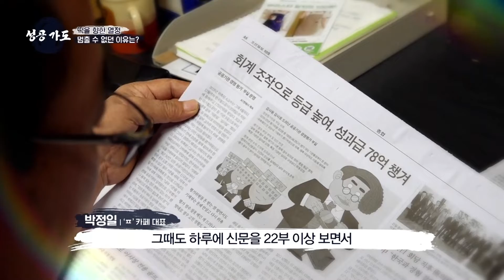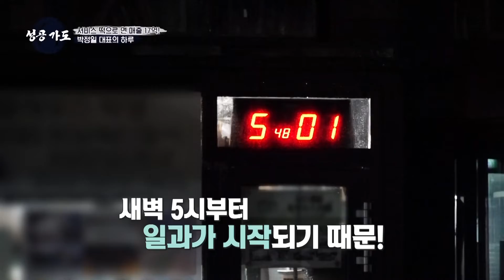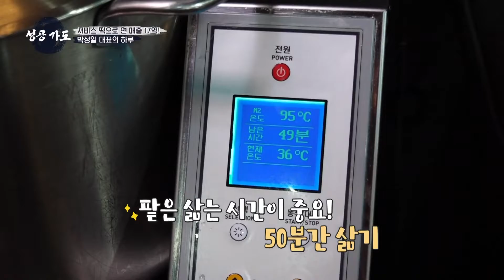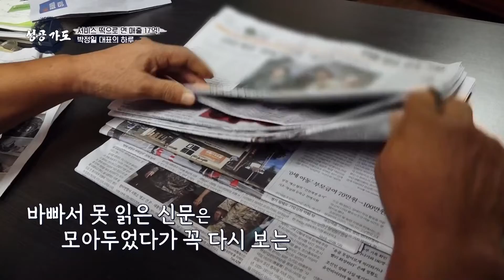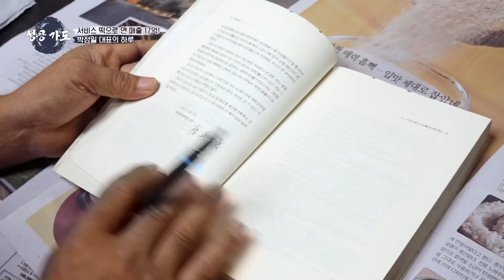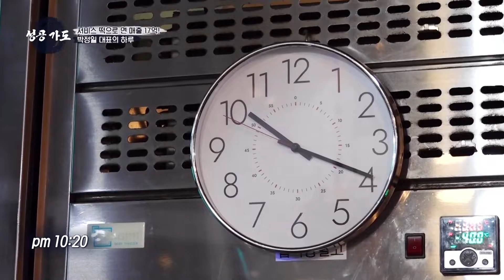[성공가도] 카페에서 서비스로 떡을 주는 사장님?! 연매출 17억의 주인공, 박정일 대표님의 이야기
성공가도 1회 MBN 230916 방송
[카페에서 떡을 짓는 남자_박정일 대표]

★토요일 오전 10시 40분 본방송! ★